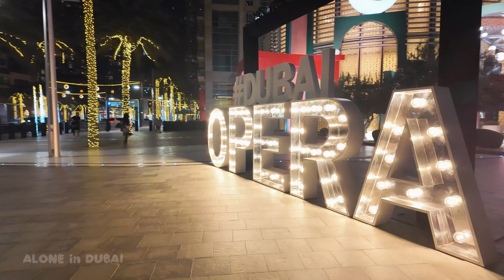Nightlife In Dubai City - Night Time Places In Downtown, Virtual Tour. 4K 🇦🇪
Nightlife In Dubai City - Night Time Places In Downtown Burj Khalifa, Virtual Tour. 4K United Arab Emirates

Night walk through the center of Dubai, with its amazing lights and main sights